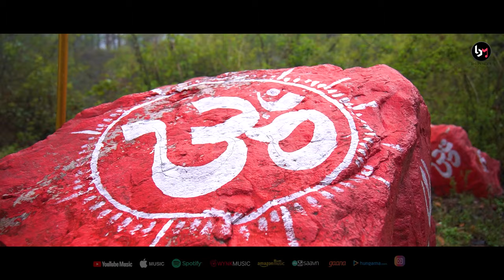Devi Than (देवी थान) Sandeep Sonu | Bhagwati Mata Bhajan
Singer Sandeep Sonu
Lyrics: Traditional
Music Arranger : Lalit Gityar (MayaVishu Music Studio, Dehradun)
Rhythm : Subhash Pandey
Keyboard : Mohit Joshi
Voice Recordist : Nitesh Bisht (Sanidhya Production Haldwani)
Video Editing : Mohit Bisht
Special: Thanks Shri Nain Nath Rawal

Lyrics

देवी थान
    ओ धारै में, देबी क थान मैं फूल चडूंल-2
    ओ बैठी र पूज्यारा, त्वे देबी भेट चडूंल-2

1.⁠ ⁠ओ सेर भरी चावल मैं सींक भरुंल-2
    ओ तिलूंयां क तेल, मैं मैय्या त्वें चडूंल-2
    ओ कपासों की बाती, ले मैय्या द्वियू जलूंल-2
    ओ महरी रुपयां, त्वे मैय्या भेट चडूंल-2

2.⁠ ⁠ओ धतिया नगार, मैं त्यारा खाल बज्जुंल-2
    ओ झांजर भुकारा, मैं त्यारा द्वार बज्जूंल-2
    ओ यो ऊंचा निशाणा, त्वेे मैय्या भेट चडूंल-2
    ओ द्वी जुंल्या बकरा, त्वे मैय्या भेट चडूंल-2